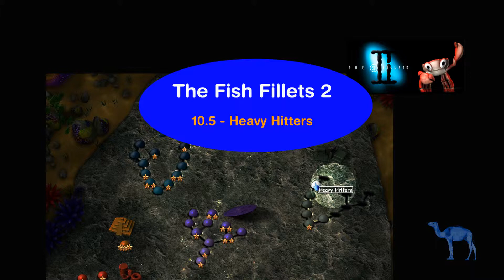The Fish Fillets 2 Walkthrough - 10.05 - Heavy Hitters